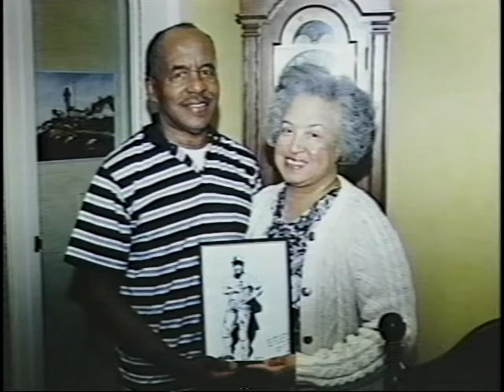For my Mother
For my mother, who passed away in January, 2008.